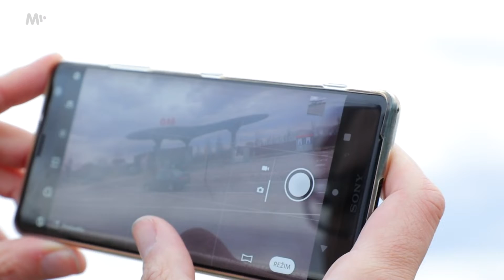Tak trochu jiná benzinová pumpa | Adam Gebrian: Překvapivé stavby?! | MALL.TV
Ve 20. a 30. letech minulého století ještě nebylo běžné mít auto a snad každá čerpací stanice se stavěla jako originál. Dnes je tomu přesně naopak. Benzinku vnímáme jako něco fádního, rozhodně ne jako něco, co by mohlo být i architektonicky zajímavé. Architekti Adam Jirkal, Jerry Koza a Tomáš Kalhous přesně tohle dokázali – zrealizovali výjimečnou stavbu, která poutá velkou pozornost.

Nová internetová televize MALL.TV je tu!
Seriály, pořady, filmy a spousta zábavy.